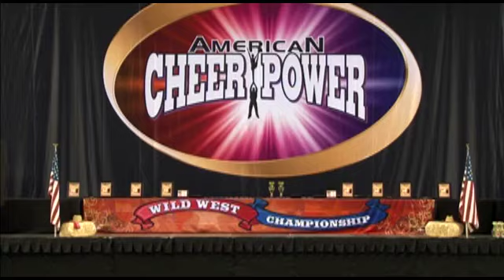World Cup Apollo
American Cheer Power Competition